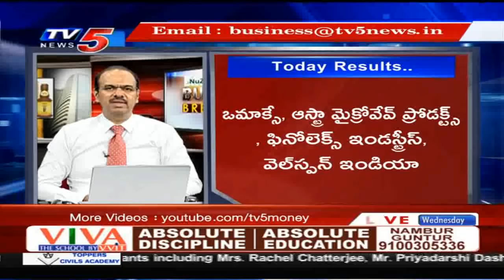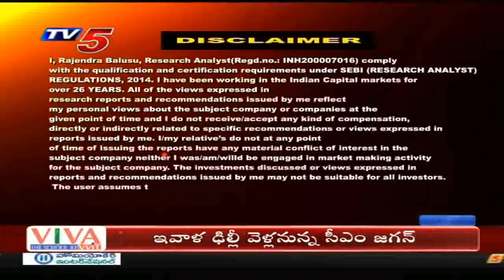12th February 2020 TV5 News Business Breakfast